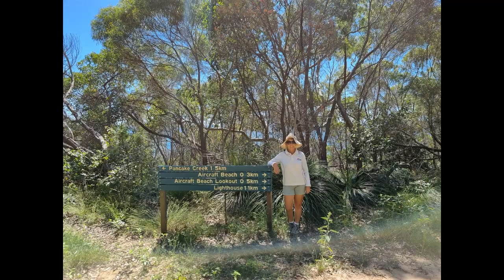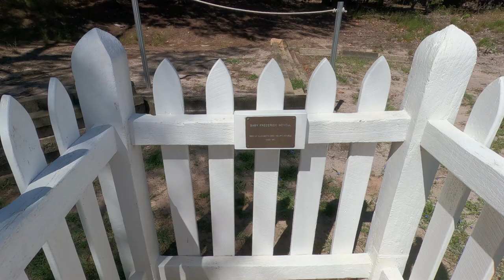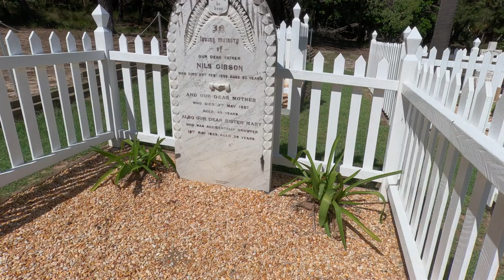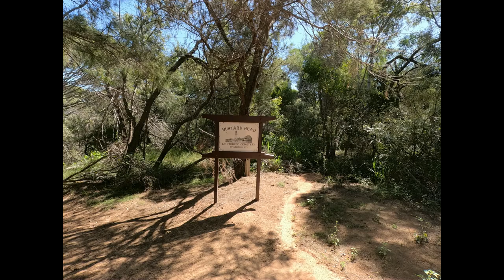pancake bustard and aircraft beach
sailing into Pancake Creek a visit to the lighthouse and a swim at aircraft beach,